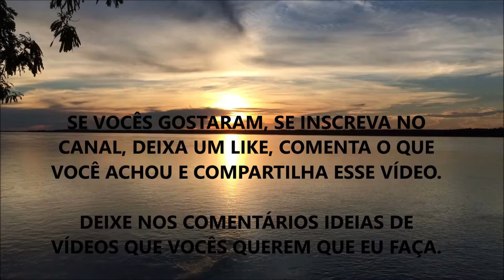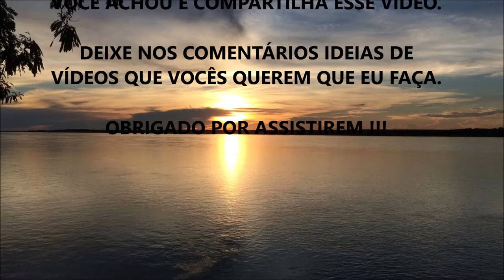VOCÊ SABIA QUE ESSES HÁBITOS PODEM AUMENTAR SUA IMUNIDADE (Você Vai Se Surpreender) ???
Fala ae Galera, beleza ? Nesse vídeo eu comento sobre alguns hábitos que têm o poder de fortalecer e deixar sua Imunidade mais forte.